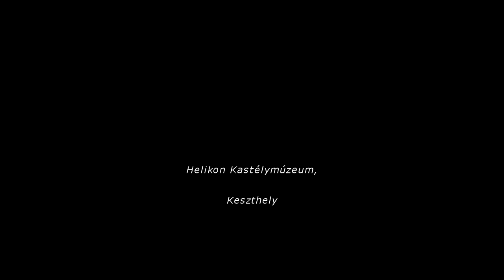Sorrentói Szerenád-Best of Italy/Helikon Kastélymúzeum, Keszthely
Koncert részlet.
Domenico Menini-opera tenor
Denis Biancucci-piano forte